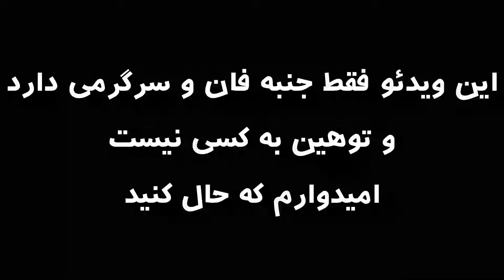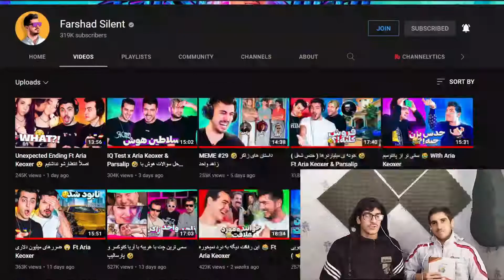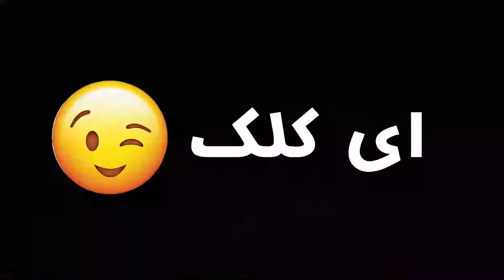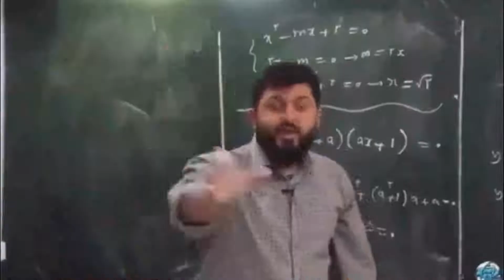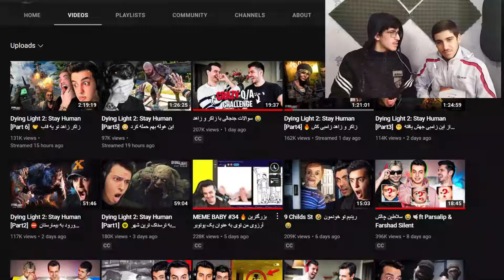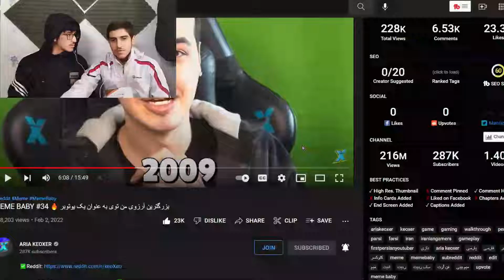یوتیوبر های تازه کار همراه با | EHEM and Haji jen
سلام بچه ها حالتون چطوره امروز اومدیم که یوتیوبر های تازه کار بگیریم
و اینکه یک جا کپی رایت خورد ببخشید بد شد
لینک بقیه ویدئو های چنل ما

لینک پلی لیست های ما

these are our Social Medias